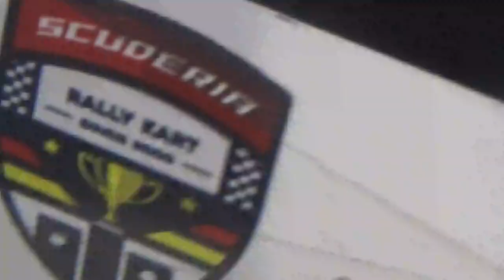Kart Promocional de Rally Karting en Mall Plaza Vespucio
A lo mejor al igual que en el Mall Paseo Quilín de Peñalolén podría haber otra pista de esta empresa en este mismo centro comercial

Mall Plaza Vespucio La Florida Santiago de Chile 1 de Noviembre 2024